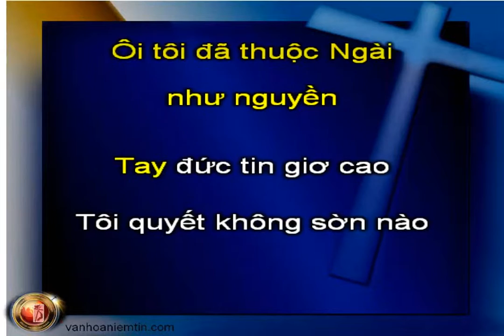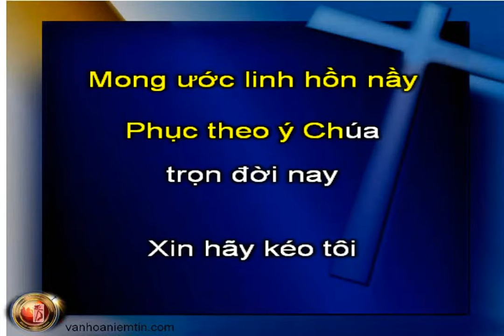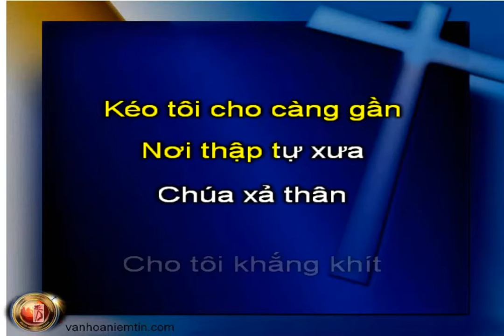A220 Lại Gần Hơn, KaraThánhCa